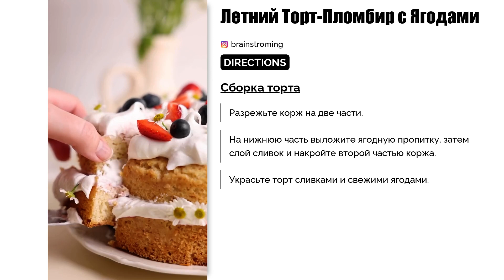Быстрый торт-пломбир: идеально вкусный десерт за 2 часа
Мы нашли это интересное видео, которое точно придется вам по вкусу! Сегодня мы готовим **торт-пломбир** — мастхэв среди летних тортиков!☀️

Для **торта вам понадобится:**
- **Мука**: 300 г
- **Сахар**: 100 г
- **Соль**: щепотка
- **Разрыхлитель**: 4 ч. л.
- **Ванилин**: 1/2 ч. л.
- **Молоко**: 230 мл + на пропитку
- **Сливочное масло**: комнатной температуры, 130 г

Для **начинки:**
- **Свежие ягоды**
- **Сливки 33%** + сахар для крема

**Приготовление:**

1. В глубокой миске венчиком перемешиваем муку, сахар, разрыхлитель, соль и ванилин.
2. Добавляем мягкое масло и руками смешиваем его, пока тесто не достигнет консистенции как на видео.
3. Вливаем молоко и венчиком замешиваем густое тесто.
4. Переливаем тесто в форму и выпекаем при 180 градусах 40-45 минут (готовность коржа проверяем спичкой, она должна быть сухой).
5. После приготовления остужаем кекс, вытаскиваем из формы, пропитываем молоком и отправляем в холодильник минимум на 2 часа (лучше на ночь).
6. Для крема взбиваем холодные сливки до крепкой пены и постепенно добавляем сахар (они должны взбиться до крепкой массы).
7. Для ягодной пропитки нарезаем клубнику, доводим ее в сотейнике до кипения, добавляем сахар и крахмал, пока масса не загустеет и остужаем.
8. Разрезаем корж на две части: на нижнюю выкладываем ягодную пропитку, затем сливки и накрываем второй частью.
9. Украшаем торт сливками и свежими ягодами.

Приятного аппетита!☀️ Полный рецепт и описание вы можете найти на сайте
C61g-5HMjgo